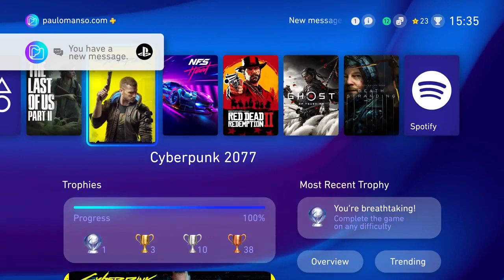PS5 PlayStation 5 Main Menu